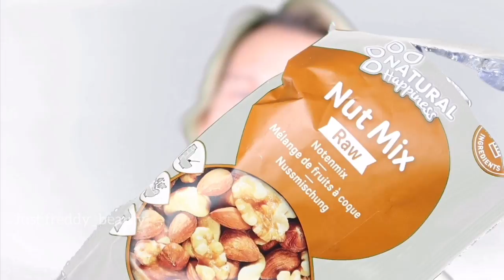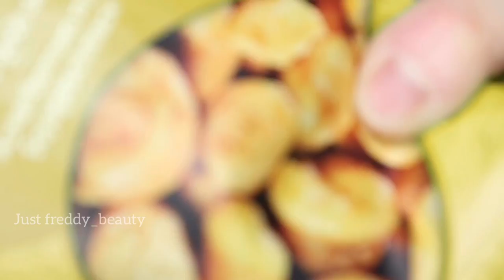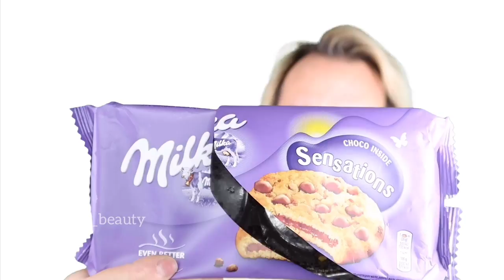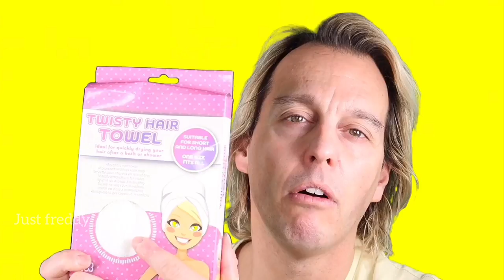HAUL ACTION MAN | LE COUP DE GUEULE !😡| LA MARQUE THE ORDINARY FEV2020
Dans cet épisode je vous présente mes derniers achats mes bons plans action ! Et puis la marque ordinary une marque de qualité a petits prix accessible à tous ❤️